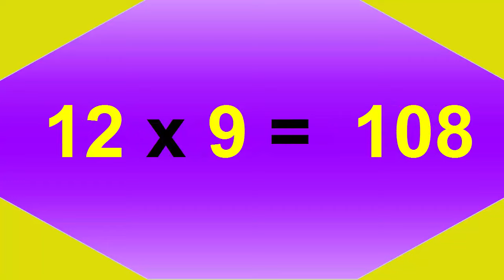12 Ka Pahada | 12 का पहाड़ा | Learn Table of 12 in Hindi | Hindi Rhymes For Kids {Update 2020} CKK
12 Ka Pahada | 12 का पहाड़ा | Learn Table of 12 in Hindi | Hindi Rhymes For Kids {Update 2020} Child Knowledge Kingdom

Keep Sharing.💎💎💎
Keep Loving.❤❤❤
Keep Watching.👀👀👀

"(12) की तालिका" को बहुत ही रोचक और आसान तरीके से सीखें। "Child Knowledge Kingdom" आपके बच्चों के लिए मनोरंजक और मस्ती से भरी नर्सरी राइम्स, काउंटिंग, कलर्स, शेप्स और कई सारे टाइटल लेकर आया है, जिन्हें आप देखते रह जाएंगे।

बालकों, क्या आप एक ऐसे चैनल की तलाश में हैं जो आपको उन सभी वर्णमालाओं, संख्याओं और आकृतियों को सिखाएगा जो आप हर दिन बालवाड़ी में और बाहर देखते हैं? क्या होगा अगर हम आपको बताते हैं कि शिक्षकों के बजाय, विभिन्न आकृतियों और रंगों के कार्टून चरित्र होंगे जो आपको एबीसी या 123 कहने के तरीके सिखाएंगे, और आपको उन मजेदार नर्सरी राइम्स को याद रखने में मदद करेंगे जो आप पूर्वस्कूली में सीखते हैं? हमारे पास बच्चों के लिए वीडियो की एक श्रृंखला है। हम आपको राइम्स, काउंटिंग, कलर्स, शेप्स और बहुत कुछ सिखाएंगे। क्या तुम उत्तेजित हो?

Child Knowledge Kingdom" बच्चों और उनके विकास के चारों ओर है। छोटे बच्चों और प्रीस्कूलरों के लिए "Child Knowledge Kingdom" YouTube चैनल।